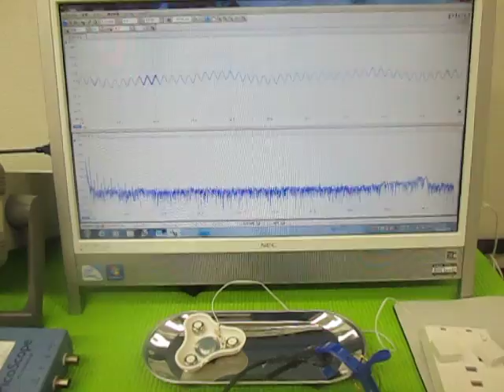音と超音波の組み合わせを利用した超音波制御技術 （超音波システム研究所 ultrasonic-labo）